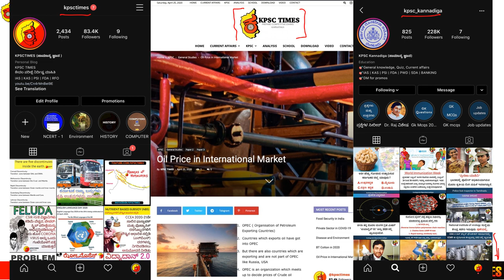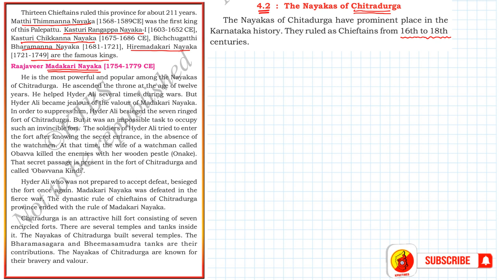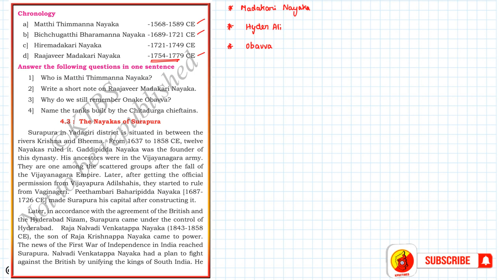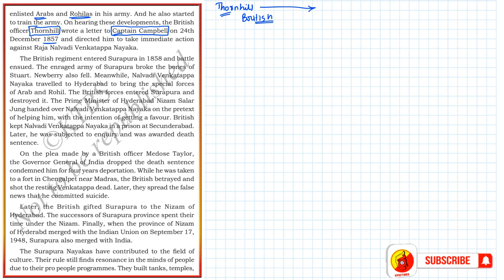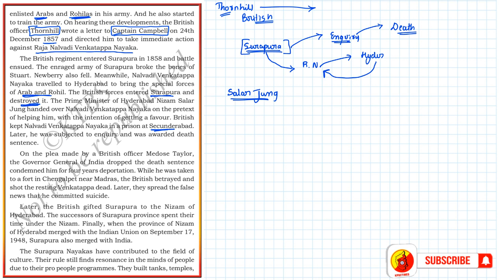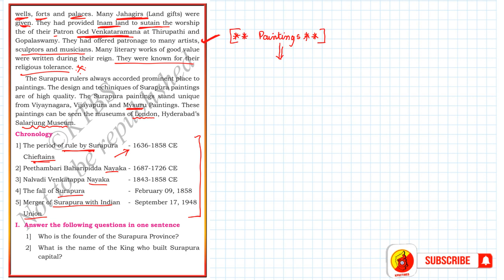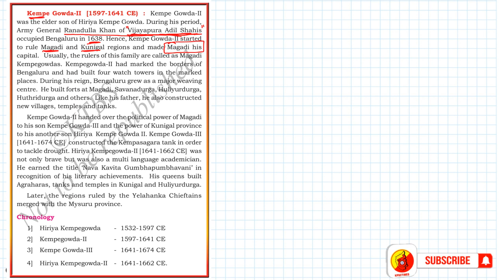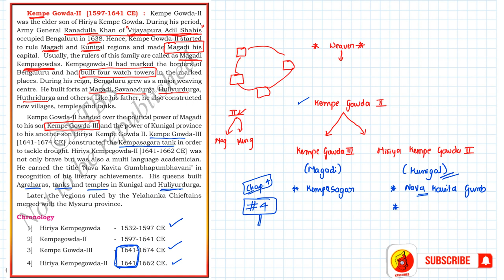7th Std SOCIAL SCIENCE KARNATAKA | CHAPTER 4 | BHAKTI NAYAKAS, PALEGARAS AND NADA PRABHUS | PART 2